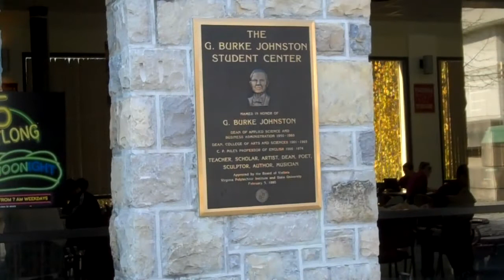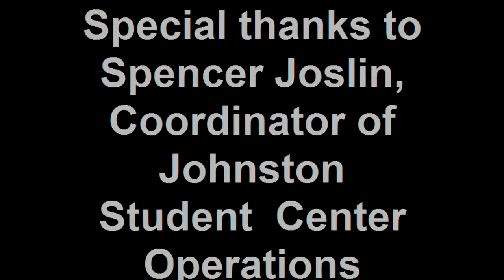Johnston Student Center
Johnston Student Center at Virginia Tech